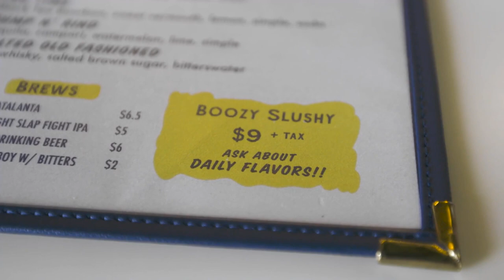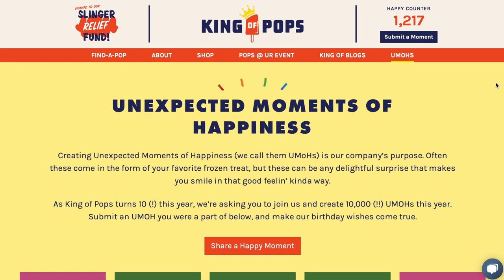How King of Pops is Reinventing Itself to Beat Covid-19 (After12 · E7)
Steven Carse, co-founder of Atlanta-based King of Pops, talks about the the impact Covid-19 has had on his popsicle company and how they've pivoted to provide new services.